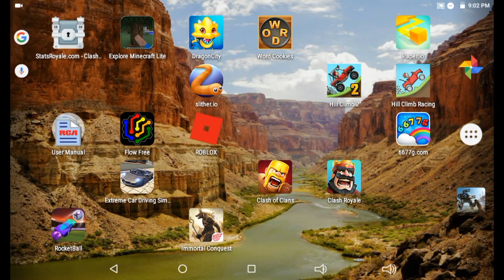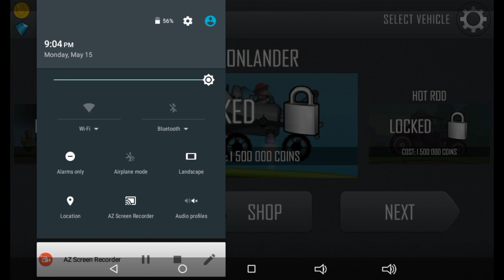MY FIRST VIDEO!